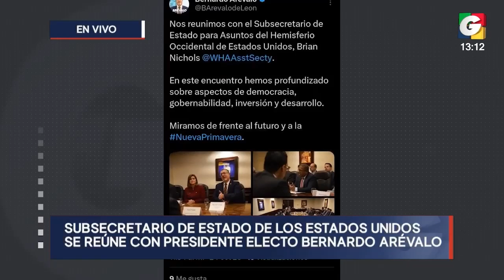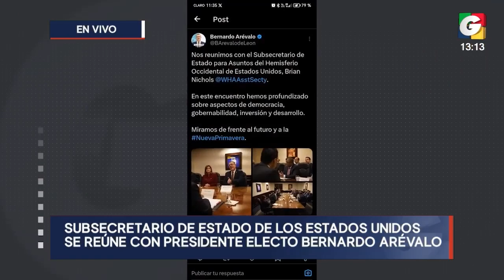Noticiero EN VIVO 1 pm, 24 de octubre de 2023